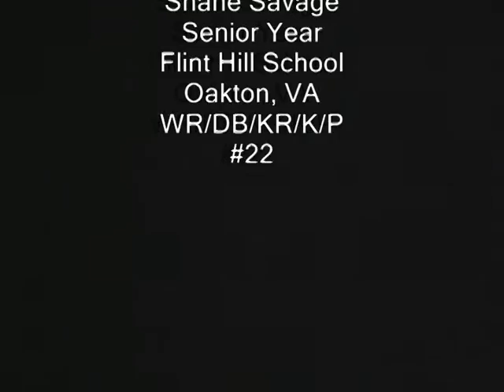Shane Savage Highlight Tape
Shane Savage football athlete